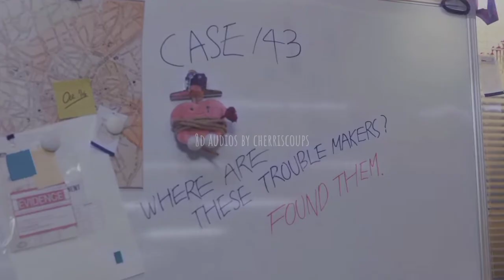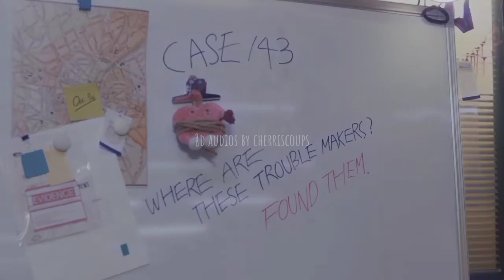[8D] Case 143 - Stray kids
open me!

ᴺᴼᵂ ᴾᴸᴬᵞᴵᴺᴳ : Case 143 - Stray Kids

❣ LEMON ANGEL PIPI IS THE CUTEST ONE AZKJCASLJ. Anyways, Stray Kids are the only ones who are allowed to say I love you this aggressively lol.

     ➳ twt: itzmystha
     ➳ carrd: cherriscoups.carrd.co

↳ about me! ༉‧₊
     ➳ cherri (she/they)
     ➳ 04z
     ➳ sg

                                                                     ⎯⎯ ୨ love, cherri ୧ ⎯⎯